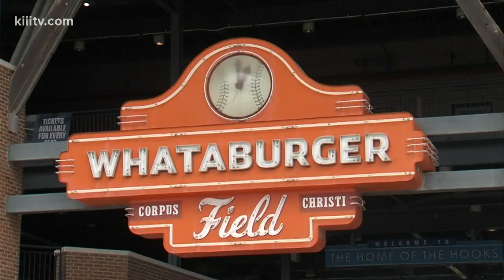Whataburger Field naming rights extended through 2033 - 3Sports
Whataburger extended its sponsorship of Whataburger Field, as they, the Hooks and the city extended the contract by 15 years through 2033.